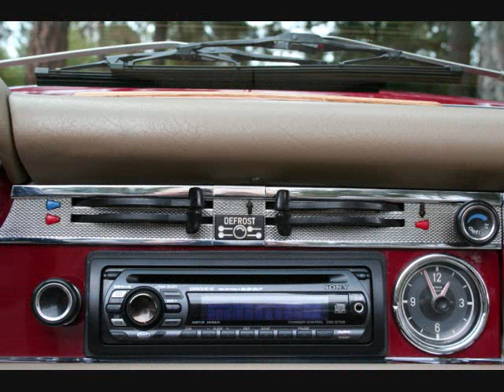1970 Mercedes Benz 280 SL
1970 Mercedes Benz 280 SL